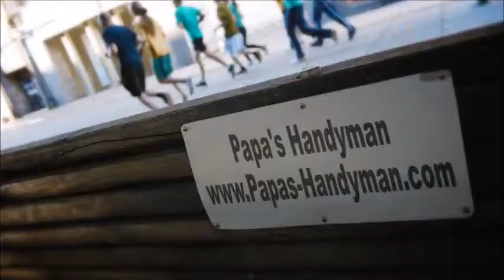DRYWALL Repair Foster City CA, Wall & Ceiling Repair Foster City CA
Drywall Repair Foster City CA, Drywall Repair Service Foster City CA, Drywall Repair in Foster City CA.

"Drywall Repair Foster City CA" Specialists.
Providing Drywall Repair in and Around Foster City CA with Solutions Since 1970!

Whether you have a small drywall repair project in Foster City CA, or multiple areas throughout your home needed drywall repair, our company will send out a qualified journeyman drywall expert to complete your Foster City CA drywall repair project on-budget and on-schedule. All of our Drywall Repair technicians in Foster City CA are skilled in each phase of drywall (Installing, Taping, Finishing), and have a minimum of 10 years experience. Get your drywall repair done by Papa's Handyman! Professional, Affordable Quality Drywall Repair Service Foster City CA-- Guaranteed!

"Drywall Repair Phrases":

"Drywall Repair Cost Per Square Foot Foster City CA"
"How Much Does it Cost to Repair Drywall Cracks Foster City CA"
"How Much Does it Cost to Repair Drywall Ceiling Foster City CA"
"How Much Does it Cost to Repair Drywall Hole Foster City CA"
"How much Does it Cost to Patch a Hole in Drywall Foster City CA"
"Patch and Repair Drywall Foster City CA"
"Cost to Repair Hole in Drywall Foster City CA"